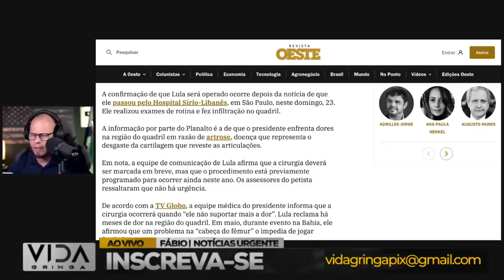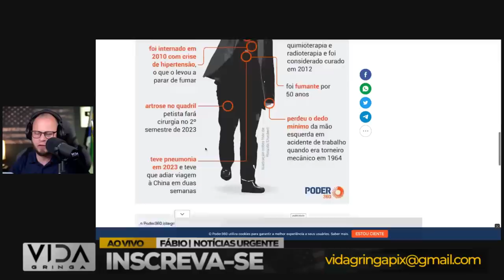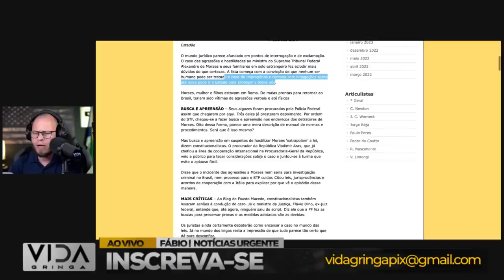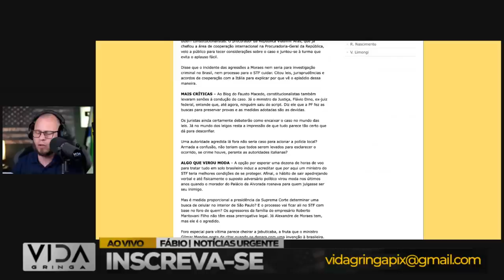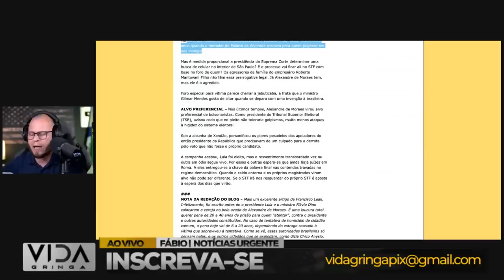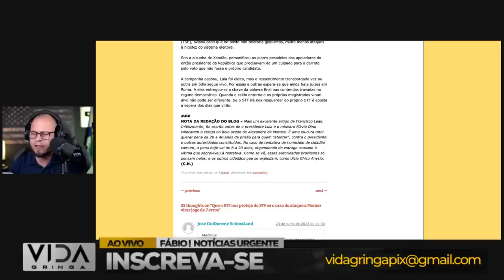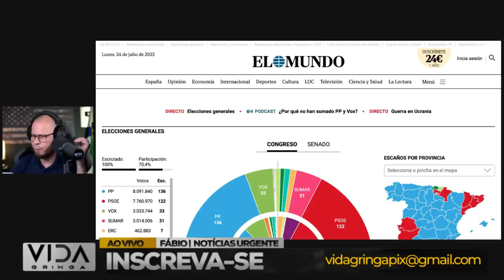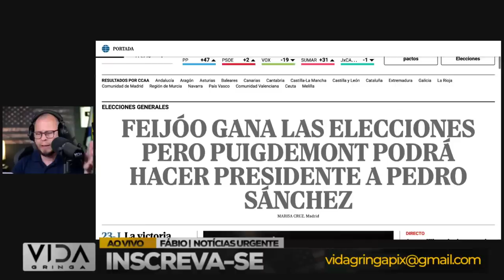URGENTE‼️ Lula fará cirurgia- STF sob pressão- direita vence na Espanha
Nesta notícia impactante, trazemos os acontecimentos mais relevantes do momento. Lula, o ex-presidiário do Brasil, está prestes a passar por uma cirurgia que pode mudar o curso político do país. Enquanto isso, o Supremo Tribunal Federal enfrenta uma intensa pressão que pode afetar suas decisões cruciais. Por outro lado, na Espanha, a direita alcança uma vitória histórica que pode ter profundas implicações para toda a Europa.